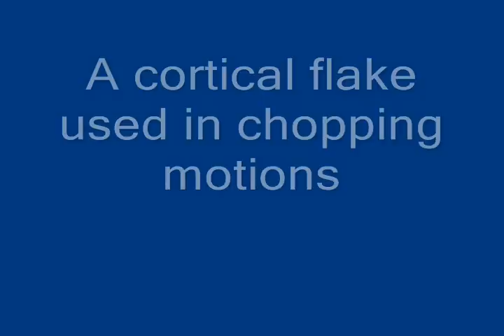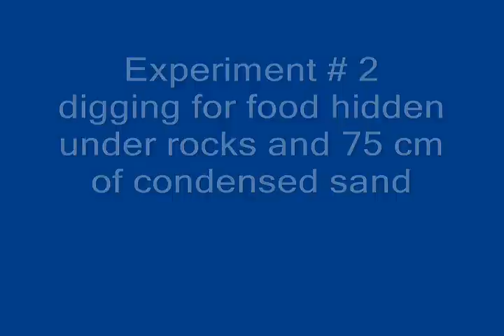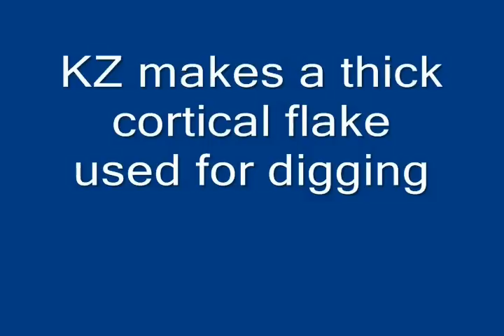Kanzi, un bonobo que fabrica y utiliza herramientas como los humanos de la edad de piedra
Kanzi, un bonobo o chimpancé pigmeo (Pan paniscus), es conocido por su capacidad para utilizar el lenguaje de signos y para inventar palabras cuando no encontraba una que le hubieran enseñado.
Ahora ha vuelto a asombrar a los científicos de la Universidad de Haifa (Israel) por su habilidad para fabricar herramientas de silex con una variedad mucho más amplia que la encontrada en todos los estudios anteriores que se han realizados entre primates.
Con sus herramientas puede romper troncos de madera o excavar la tierra para encontrar alimentos...